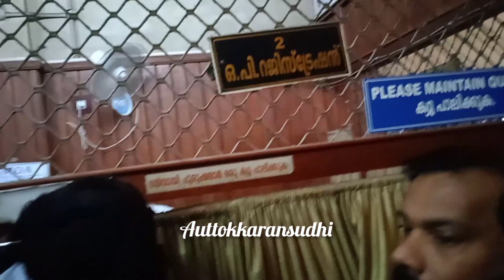തലശ്ശേരി ഗവൺമെൻറ് ആശുപത്രിയിൽ ഓ പി ടിക്കറ്റ് കൗണ്ടറിൽ വാക്കേറ്റം